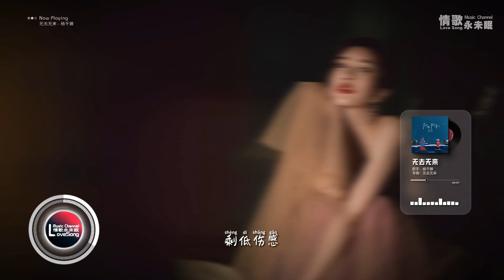杨千嬅 - 无去无来♫（粤语）『动态歌词 | 高音质 | pinyin Lyrics | 每日歌单推荐』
无去无来 - 杨千嬅
词：于逸尧
曲：于逸尧
编曲：于逸尧
制作人：于逸尧
Strings arrangement/transcription：Edgar Hung
Violin：Leslie Ryang/Gallant Ho
Viola：Zhang Shuying
Cello：Richard Bamping
French Horn：Fred Cheng
Piano：Anthony Sun
Electric Guitars：阿贤
Bass Guitar：Chan Hok Ming Siuming
Drums：feijaiming
Protools Editing：Yu Yat Yiu
Vocal/Strings/French Horn Recording Studio：Gig Studio
Vocal/French Horn Recording Engineer：介@GIG Studio
Strings Recording Engineer：Rebecca@GIG Studio
Piano/Guitars/Drums Recording Studio：Avon Studios
Piano/Guitars/Drums Recording Engineer：Lee Wai Ming
Mixed by：Frankie Hung at The Shed
OP：People Mountain People Sea Productions
SP：Sony Music Publishing (Hong Kong) Ltd.
©：亚洲华纳（北京）音乐娱乐咨询有限公司 Warner Music Beijing Co., Ltd.
２０２３ Right Track Culture Entertainment Company Limited
Distributed by：Warner Music China
仁川 夜雪降落
是孤身的旅行
镰仓 清幽的古剎
难独自修行
存在感内心总不足够
热恋俗尘
游历四方找美满人生
期望记忆清晰不见云
罗马 石柱石像
是沧桑的老人
尼斯 碧海虽广阔
难自在放任
宁静中反复彻夜难眠
直到明晨
如梦似醒怎看透人生
谁愿会因善忘而解困
若你与我那天结伴同行
或有勇气放开感情遗憾
别了你远去
剩低伤感
痛恨无力为你治理伤痕
沿途望天空或许会渐暗
习惯孤单全因伤了心
一声再见
犹如在说谎
不知可会再走近
伦敦 踏上铁路
未见挥手送行
长岛 找不到方法
能治愈爱恨
无力感堆积岁月漫长
弱风微尘
留住了身躯意志情感
留下半生被遗忘足印
别了你远去
剩低伤感
一声再见
犹如在说谎
不知可会再走近
若我与你再可结伴同行
难道放弃半生空余遗憾
如若看过去
愿意放下
怎可会留下缺陷与疤痕
面对得失才可知寸心
纵使勉强
能留住昨天
心迹不会再牵引